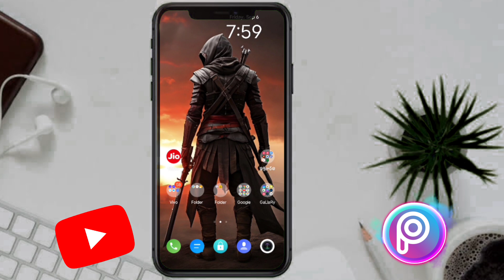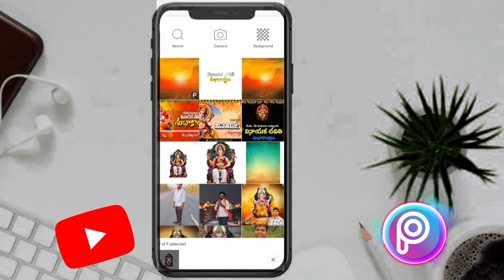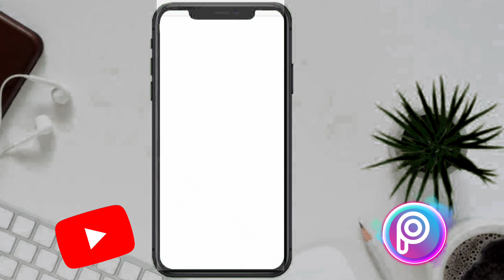Ganesh Chaturthi Photo Editing in Telugu 2024 || Picsart Ganesh Chaturthi Photo Editing Tutorial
IMPORTANT NOTICE:- All these Used Things Are Copyrighted .We just Edited And Published For Audiencepurpose Only*. Credit/Copyright:-•/Special thanks for all music &filmsSongs & pictures are credited to respective Owners & Artists / present it for Whatsapp Status . I don't wish to make any commercial use of this. Owner of this song.
- if you have any problem •/ Please don't send a strike. I will remove this video. / Thank you. ..